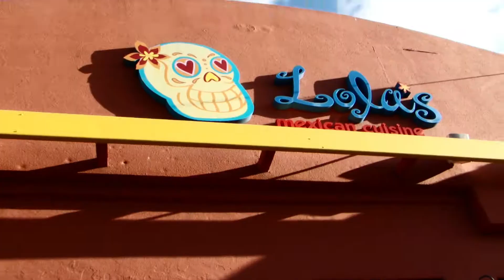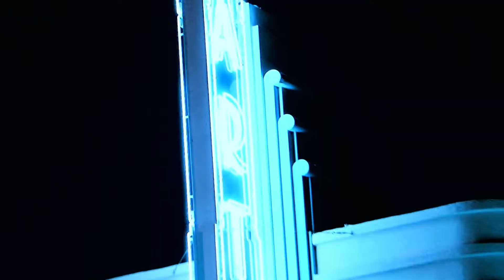Kat Kramer's Films That Change The World at the World Premiere of "Teach Your Children Well" part 3